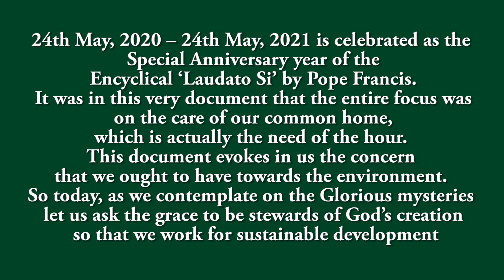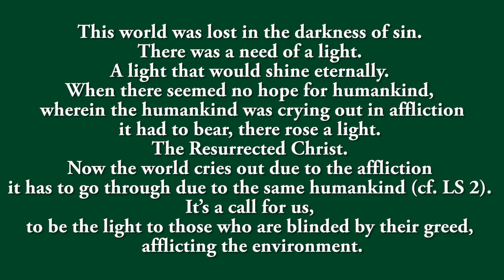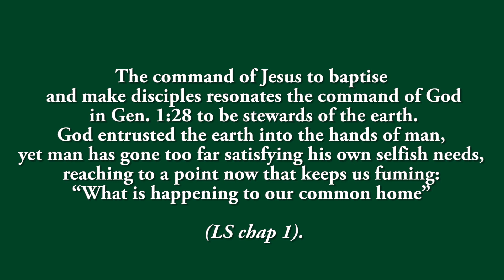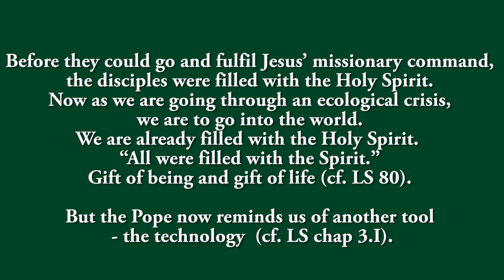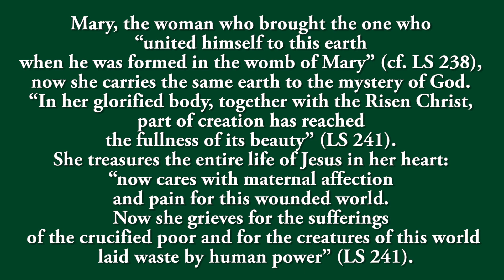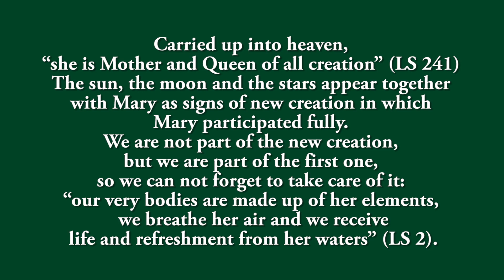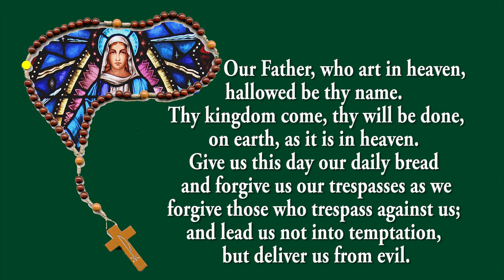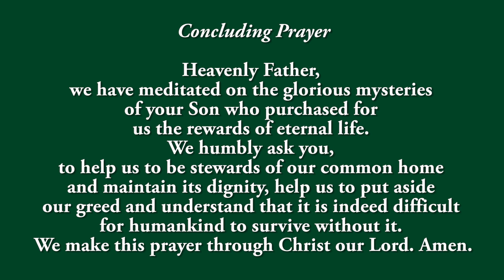Holy Rosary - Wednesday - Praying for Environmental Issues - Glorious Mysteries - 21 Dec 2022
During this Rosary, We pray for the Environment.